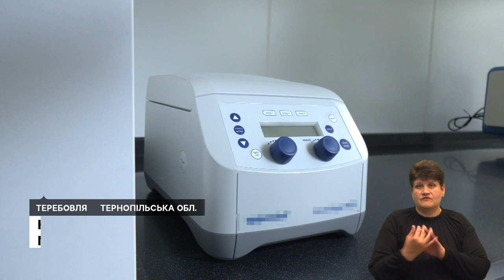Перевірятимуть усі спортшколи, кількість випадків шахрайства зросла вп’ятеро | 30.05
- Через загибель школярки на Кременецькій санній трасі перевірять усі дитячо-юнацькі спортивні школи
- Понад тисячу кримінальних проваджень відкрили в поліції та понад півтора мільйона гривень втратили люди: полійцейські розповіли як вберегтися від шахраїв
- Аналізи, які раніше робили в обласному центрі контролю хвороб, можна буде зробити у мобільній лабораторії. Вона може працювати у будь-якому населеному пункті